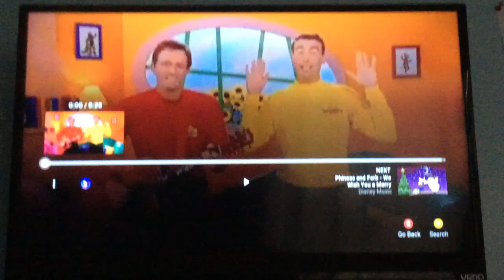The Wiggles - Twinkle Twinkle Little Star (Greg’s Version)